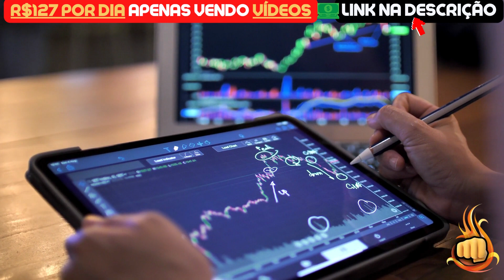SHIBA INU HOJE: JAMAIS VOLTARÁ A SER COMO ANTES!!! - NOTÍCIAS SHIBA INU HOJE - ANÁLISE DE HOJE SHIB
Assunto do vídeo: SHIBA INU HOJE: JAMAIS VOLTARÁ A SER COMO ANTES!!! - NOTÍCIAS SHIBA INU HOJE - ANÁLISE DE HOJE SHIB